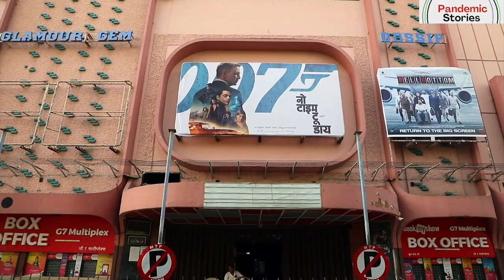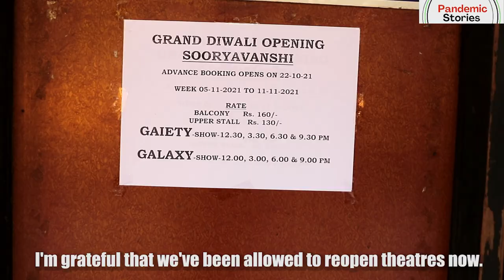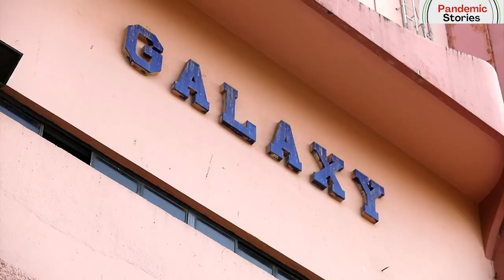Re-opening Cinema Theatres in Maharashtra I Pandemic Stories of India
Cinema hall and theatre owners in Maharashtra had been lobbying for reopening of their businesses for a while now, especially since the government had started reopening malls, restaurants & other shops. Having suffered massive work force and monetary losses since March 2020, the brief reopening of theatres from Nov 2020 - April 2021 wasn't relief enough to the businesses. We caught up with Manoj Desai, exhibitor of one of Mumbai's oldest & popular theatres in the Suburbs - G7 Multiplex just last week on the day theatres reopened to know how he's managed to keep the theatre in running shape despite being short staffed & the months of monetary loss.

Conceptualised & edited by Sohini Dutt (Instagram - @sohini_dutt)
Filmed By Lalit Sen

For more stories follow @pandemicstoriesofindia on instagram or Stories of India on facebook.